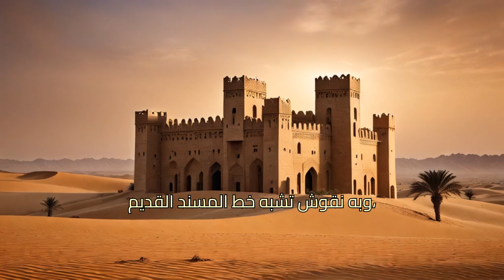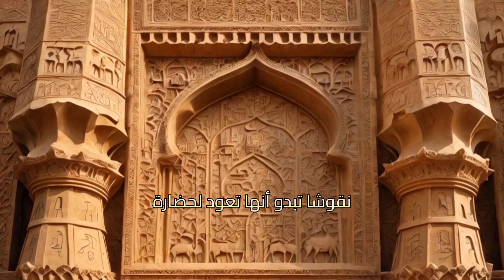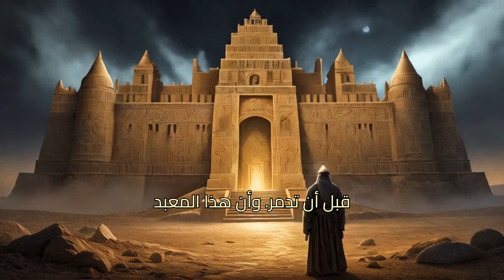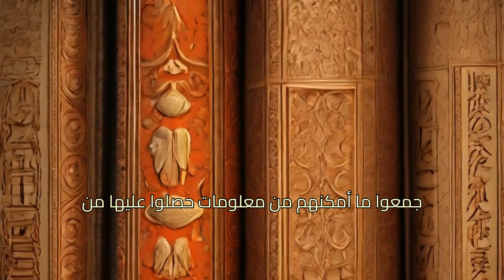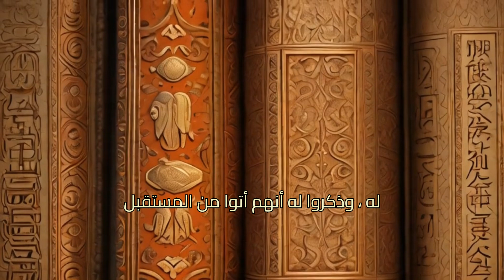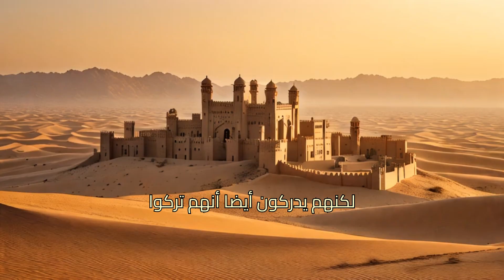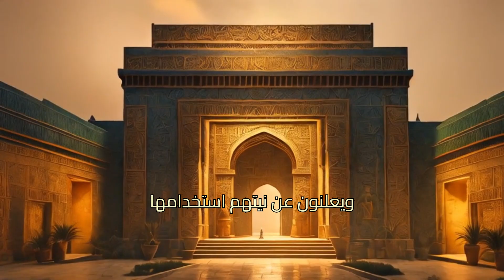مسلسل رحلة إلى المجهول (الحلقة 3) || شبح 👻 ملك آزال وتدمير المملكة || آلة السفر وفريق الدكتور مالك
مسلسل رحلة إلى المجهول الحلقة الثالثة
(شبح مدينة آزال)
رحلة خطيرة ومرعبة على آلة متقدمة للسفر عبر الأبعاد
مع أحداث مثيرة وغريبة مع العلماء
دكتور مالك و دكتورة إيمان ودكتور سامي و دكتور خالد
سلسلة القصص الخيالية لكل الأعمار
تأليف واخراج وتصميم : مصطفى بامسلم